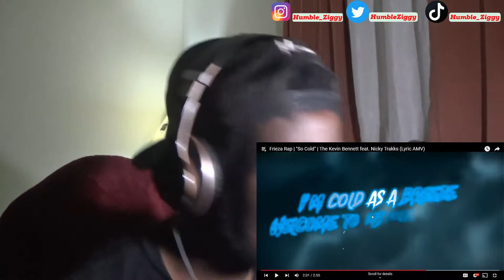HUMBLE ZIGGY Reacts to The Kevin Bennett|Nicky Trakks, Khantrast, Nicky Trakks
Today in this TRIPLE THREAT REACTION, We got the following:
- Frieza Rap | "So Cold" | @KevinBennettMusic  feat.@NickyTrakks (Lyric AMV)
- @Khantrast - Blocked Your Calls (Lyric AMV)
- GIANTS | @NickyTrakks  ft. @KevinBennettMusic x Johnny Mack (@ThatsSoKrazi ) | One Piece AMV